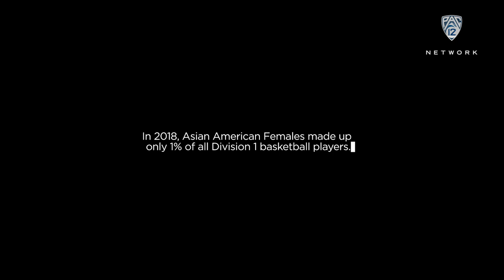Natalie Chou breaks through stereotypes on 'Our Stories' quick look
Watch the debut of "Our Stories - Natalie Chou" on Sunday, May 10 at 12:30 p.m. PT/ 1:30 p.m. MT on Pac-12 Network.